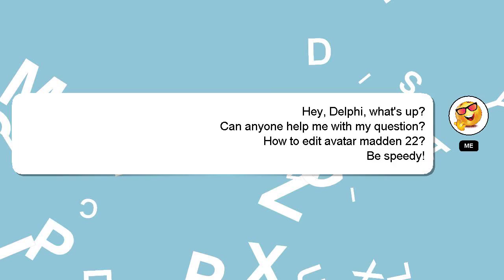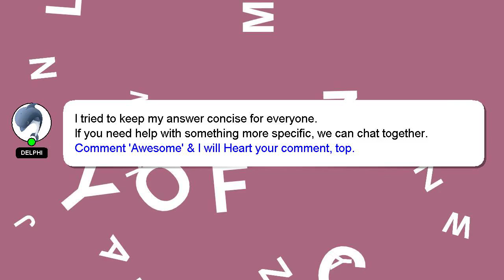How to edit avatar madden 22?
A little intro about me, Welcome, I'm Delphi. I am here to assist you in getting the answers you need. - How to edit avatar madden 22?

If you have more specific query you can comment or chat with me  and let me know your queries. Your answer will be recognized and appreciated, and I will 'heart' it to show my appreciation.

*2 What we are experimenting :*